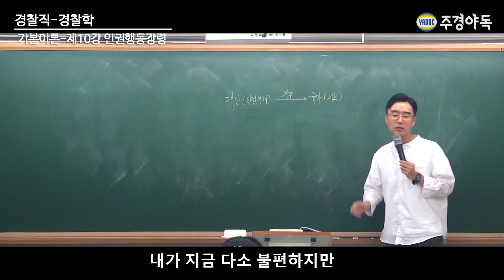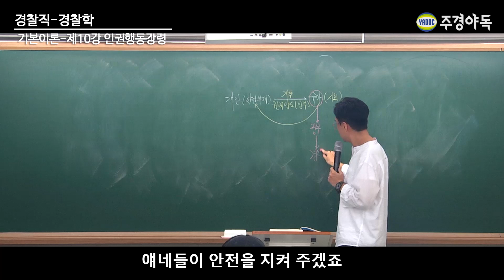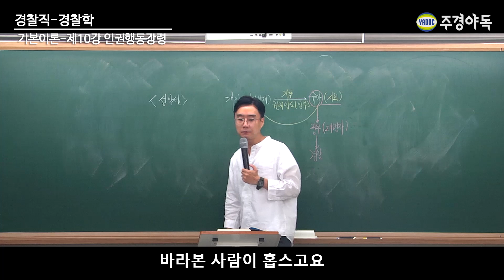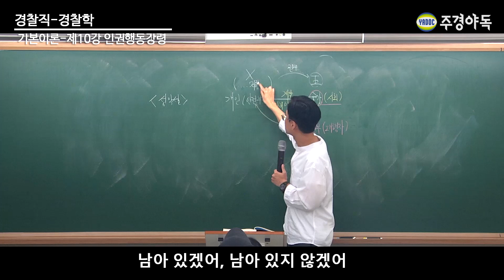경찰직 경찰학 - 인권행동강령 ②부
인권행동강령 2부 입니다.